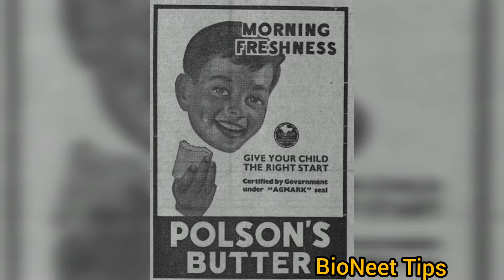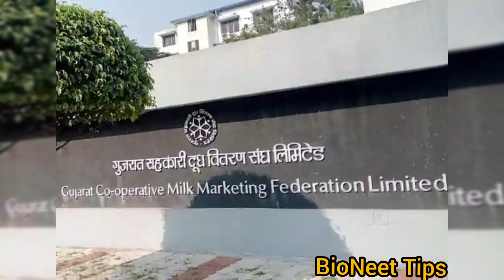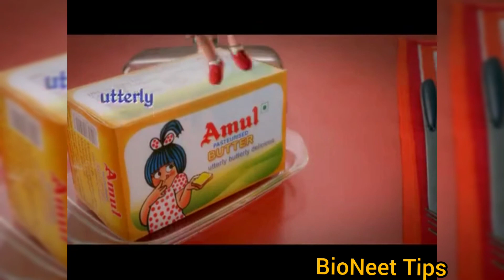Amul Success Story | White Revolution In India | Amul Business Set Up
Amul was started with a motive of preventing the exploitation by middleman and it gradually turned into a Cooperative Business Model. In this video, we have covered how Amul started and how they became the Amul - The Taste of India.